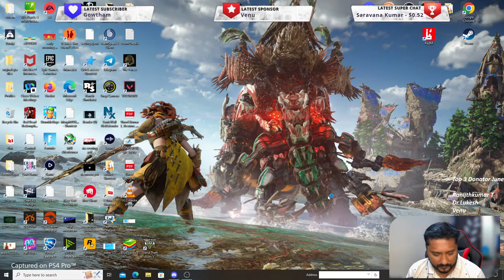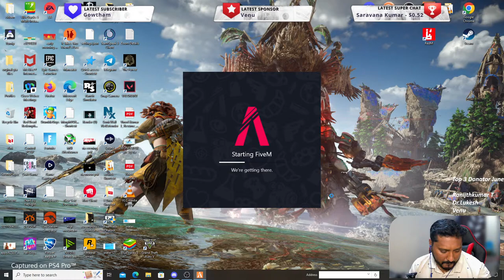Uppu! Keerai! Sakarai inaiki Erakurom! strp Gta5 roleplay in Tamil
Hi my name is Veejae, Thanks for visiting my channel.

↤↤↤↤↤ WELCOME TO Veejae Gaming  ↦↦↦↦↦
Enjoy our live streaming  every night@ 9.30 PM
🤗 Keep supporting us and
Thanks for the love and support ❤️

▒▓█►─═ FOLLOW ME ON ═─◄█▓▒░
DON'T TRY THIS IN CHAT⯈

❌ Self-Promotion
❌ Bullying/Racism
❌ Swearing
❌ Inappropriate comments
❌ Sharing of personal info

░▒▓█►─═ PC Specs ═─◄█▓▒
Processor: AMD Ryzen 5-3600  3rd gen
Memory & Storage: 24GB DDR4 3200 crossair vengeance
Graphics RTX 2060 oc 6gb
Mother Board- Asrock B450 Steel Legend